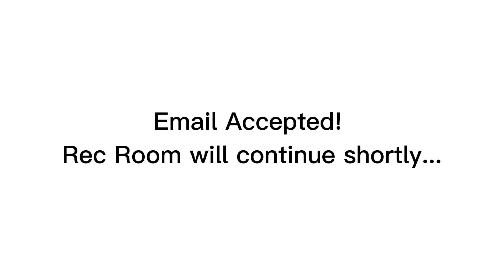Coach has a gun (The Good Ending)